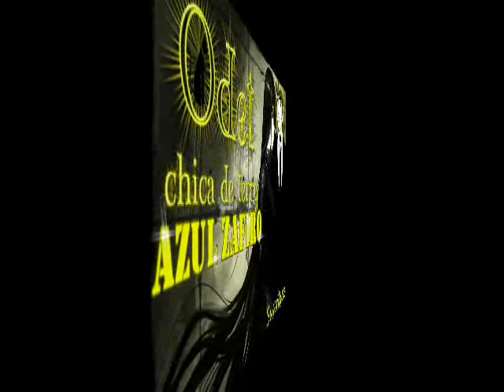Una duquesa rebelde - Cap 19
Candyfic escrito por Faby Dolce.

Autorización, permiso del autor para ser narrado en este canal Azul Zafiro Terryfics por Odet chica de Terry.

Voz al micrófono: MS de Jesús (Odet chica de Terry)